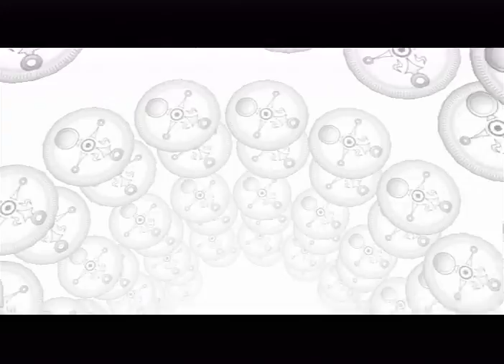Wii Longplay [023] The Legend of Zelda Majora's Mask (Virtual Console) (Part 05 of 12)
Zelda game by Nintendo.

Follow Zelda as he goes on a quest to find his fairy companion from his last quest.  Many masks are involved.

Zelda game involving a 3-day loop.  There are transformation masks that granted Link abilities and what-not.  Everything from Ocarina of Time was pretty much reused (y'know...texture...models...things of that nature).

This longplay goes through the game while getting all Masks (including Fierce Deity Mask), all Heart Pieces, filling the Bombers' Notebook, getting goodies from Stray Fairies (Great Fairy's Sword isn't that great), and all that other goodness (100%?) while spamming Owl Statues and that same damn Silver Rupee chest in Clock Town (and, on occasion, the chest in the sewer area of the Bombers' Hideout.)  I TRY to pace things.  Anju-Kafei sidequest conversations at the beginning was edited.  No point in showing the events if I can't complete it. =P  Some sections could be improved a bit, like the Gekko-Mad Jelly fight in Great Bay Temple.  I had better recording, but I got stumped by a chest. =P

Split into many pieces because of pacing and what-not.  Defeats the purpose of "longplay".
Labeled as "Wii" due to Virtual Console. -